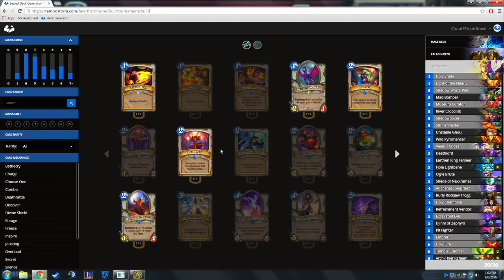Archon vs Cloud9 - Round 1 - Red Bull Team Brawl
1st round of matches: 15:35
2nd round of matches: 32:14
3rd round of matches: 51:28